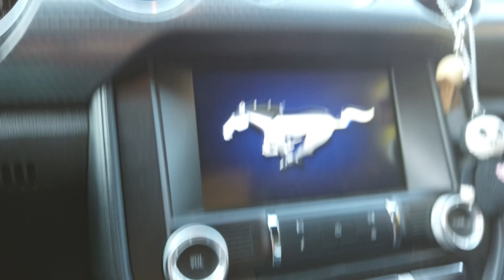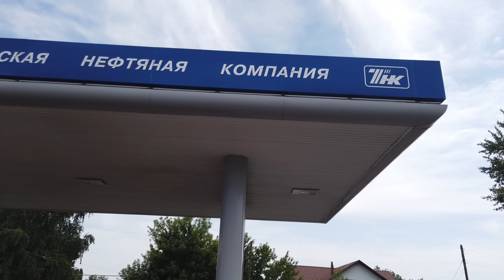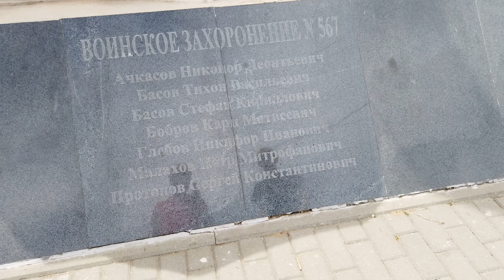1 - Путешествие 2020 - Москва-Минводы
Начало нашего небольшого путешествия в 2020 году. Covid-19 внес некоторые коррективы в наши планы, отчего наше путешествие было намного короче, чем хотелось бы. В этот раз мы ехали всего с 1 ночевкой, поэтому наш путь был менее интересный и скорее - ехать, чтобы быстрее доехать.

Видео снято на DJI Osmo Pocket. Спасибо КоптерТайм за предоставленную железку для тестов и поиграться.

Фотографии и рассказ о первой части путешествия можно посмотреть и почитать на